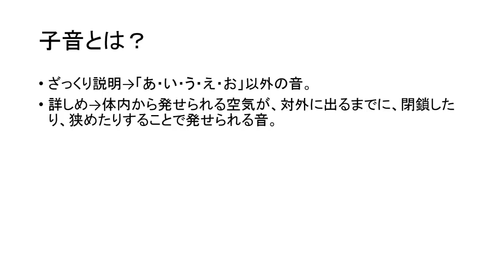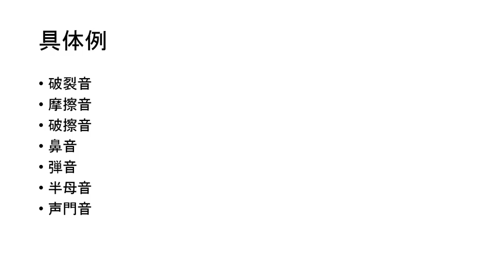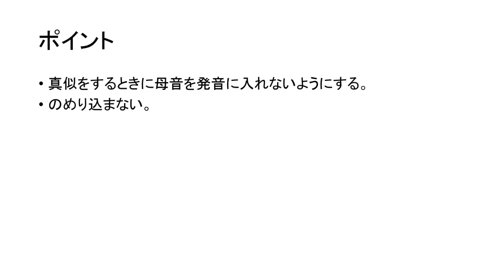TOEICのリスニングを得意にする方法 -子音-